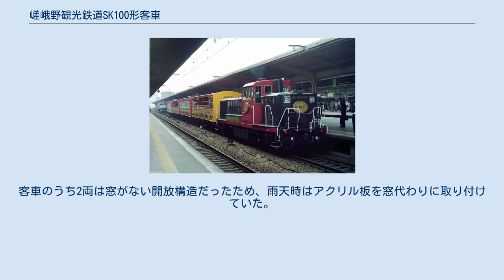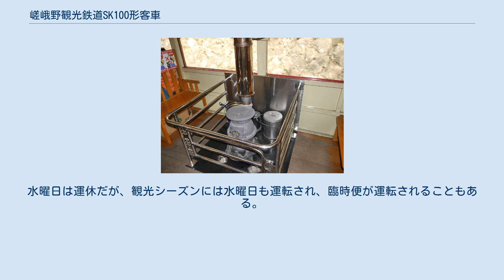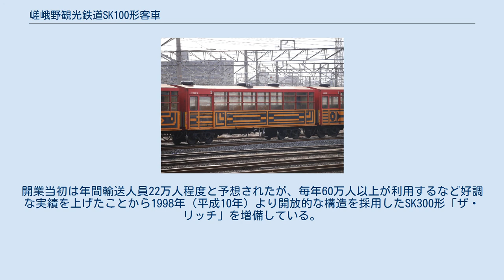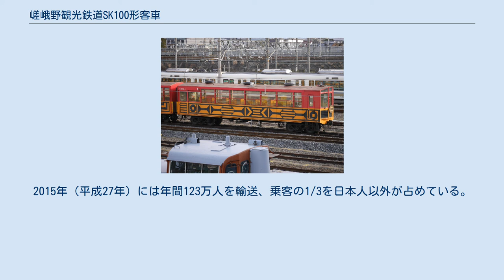嵯峨野観光鉄道SK100形客車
嵯峨野観光鉄道SK100形客車（さがのかんこうてつどうSK100がたきゃくしゃ）は1991年（平成3年）にトキ25000形貨車から3両が改造された嵯峨野観光鉄道のトロッコ列車用客車である。
本項では、SK100形と編成を組んで使用され、機関車を遠隔制御する運転台をもつ嵯峨野観光鉄道SK200形客車（さがのかんこうてつどうSK200がたきゃくしゃ）、オープン構造の嵯峨野観光鉄道SK300形客車（さがのかんこうてつどうSK300がたきゃくしゃ）についてもあわせて記載する。
 1989年（平成元年）3月に西日本旅客鉄道（JR西日本）山陰本線嵯峨駅 - 馬堀駅間が電化準備及び複線化のため新線に切り替えられ、1899年（明治32年）開業の旧線は廃線となった。
一方、JR西日本社内には経営基盤確立を目的とした線区別経営改善推進チームが1987年（昭和62年）11月に設立されており、山陰本線については旧線を活用した活性化が検討されていた。
また、地元を中心に旧線の運転再開の要望が強く、JR西日本の子会社として設立された嵯峨野観光鉄道によって1991年（平成3年）4月に日本初の観光専用鉄道嵯峨野観光線として復活した。
 運転再開にあたり、トキ25000形貨車の台車、台枠を流用し、車体を新製したトロッコ型客車4両が準備され、DE10形機関車を動力車として常時嵯峨駅方に連結する運転形態がとられた。
客車4両のうち2両は窓を設けない開放構造の中間車SK100-1、2、1両は客室に窓を設けた中間車SK100-11、1両は馬堀駅方先頭に連結され、機関車を遠隔制御する運転席をもち、客室に窓を設けたSK200-1となった。
車体塗装は平安ロマンをモチーフとし、窓下にアールデコ風のデザインが描かれた。
座席にはナラ材が用いられ、SK200-1の運転席直後以外はボックスシートとなった。
好調な利用実績を受け、1998年（平成10年）には側面に格子状の柵を設けるなど、より開放的な構造を採用したSK300-1が同じくトキ25000形からの改造で追加された。
SK300-1には「ザ・リッチ」の愛称がつけられた。
2000年（平成12年）にはSK100形、SK200形全車に対し、窓付きだった2両は開口部を拡大し、他の2両とともに上側に固定窓、下側を下降窓とする改造を施し、全車ほぼ同様の外観となっている。
 SK100-11 登場時の姿 4両ともJR西日本トキ25000形の台枠、走行装置を流用し、車体は新製された。
SK100-1、2は開放構造の車体で側窓無し、SK100-11、SK-200-1は建築用のサッシを使用した窓をもつ密閉型の車体で、密閉型の2両は屋上にキハ35系気動車より発生した通風器を1両あたり3台備える。
SK300-1はより開放的な構造となり、屋根の2/3を強化ガラスとし、側面と座席部分の床面を格子状としている。
5両とも平安ロマンをモチーフとした塗装が採用され、車体全体は平安の王朝色である緋色、山吹色でまとめられ、窓下にアールデコ風の黒の模様が入れられた。
SK200-1のトロッコ亀岡駅寄りには、機関車を遠隔制御する平面ガラスで構成された展望室タイプの運転台が設けられた。
運転台には制御用機器に加え、速度計、圧力計、ATS-SW形機器が搭載され、運転台中央上部には前照灯と後部標識灯が設置された。
側面片側一か所に速度検出装置付き戸閉め装置を備えた乗降用の扉が設けられた。
乗降用扉および戸閉機械は50系客車の発生品を使用し、どの車両からでもドアの一斉操作を行うことができる。
 車内にはナラ材を圧縮、難燃加工を施した材料で作られた木目調の4人掛ボックスシートがSK100形では16組、SK200形では14組配置され、SK200形の運転台直後は2人掛ロングシートとなった。
SK300形も同様にナラ材のボックスシートを備えるが、扉付近に車椅子スペースを設置したため、16組のうち一組は2人掛となっている。
灯具類はレトロ感を出すため全車白熱灯とされた。
 SK300-1のTR209台車 台車はトロッコのイメージであるゴツゴツした乗り心地を残すため、あえて種車のベッテンドルフ台車TR209系（重ね板ばね、軸受固定支持）が流用され、連結器もあえて遊間の大きい並型連結器が使用されている。
制動装置は自動空気ブレーキである。
保守の容易化のため客車には電源が搭載されず、電力は機関車に搭載され...